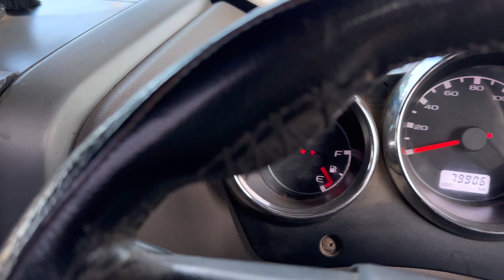Night OFF-ROADING WITH THAR वाले यार🤩 BORNFIRE🔥 EXTREME ADVENTURE WITH SHIKARI OFF-ROAD CLUB💯